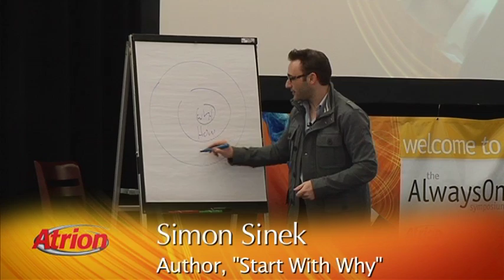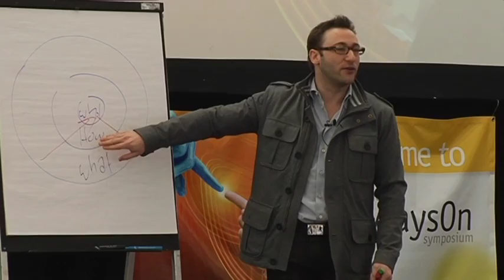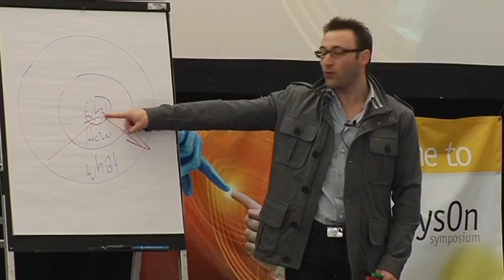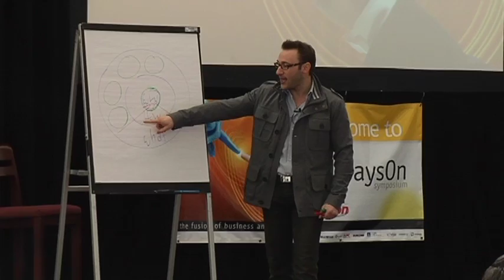Seq Sinek Hilites QuickTime H 264